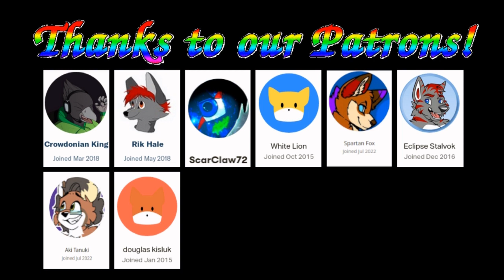Gassing Up | Into the Radius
Let's try something a little new with the format, sorry if it looks a little funny, or if I sound a little tired, long story short, we got another major mission done and killed some creepy bastards in the process. Enjoy! n.n